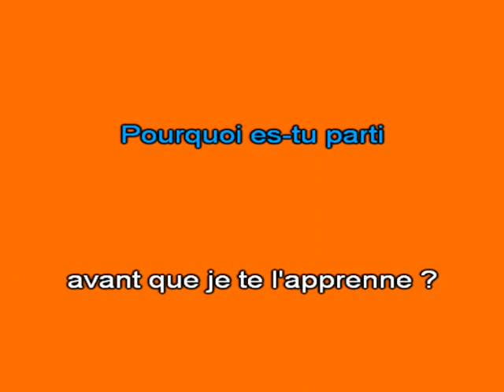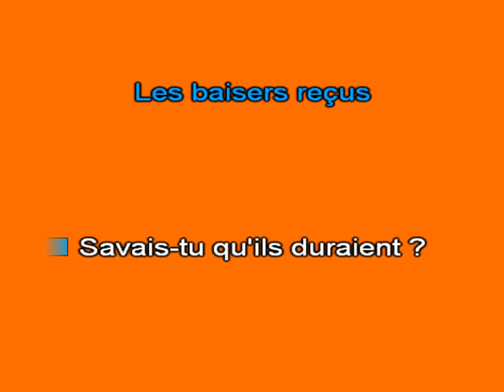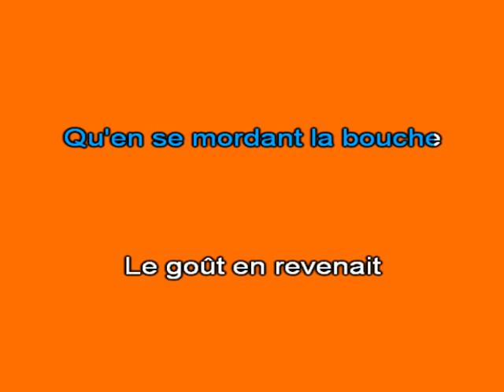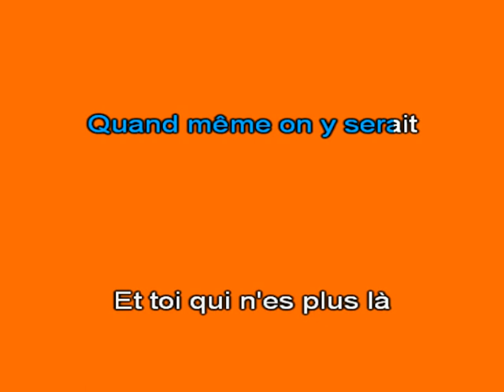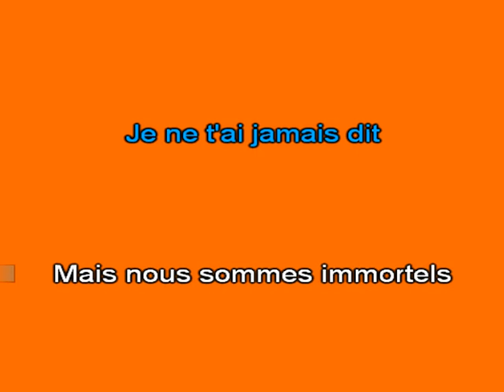Karaoké Immortels Alain Bashung